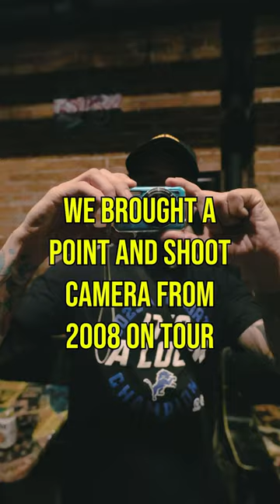It’s been the tour of MySpace photos. We call it “The Party Cam”. Should we keep it going?